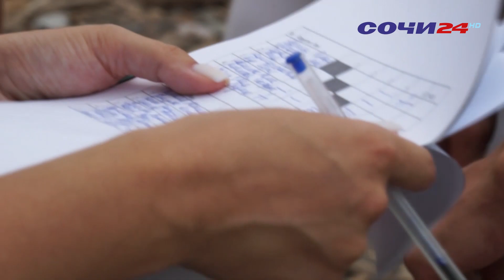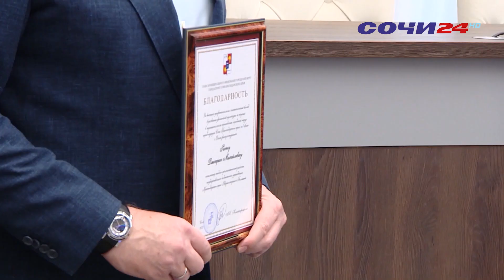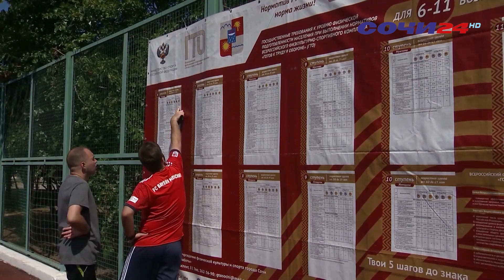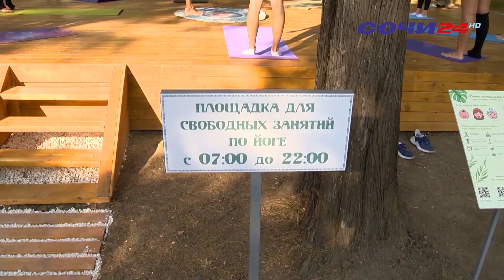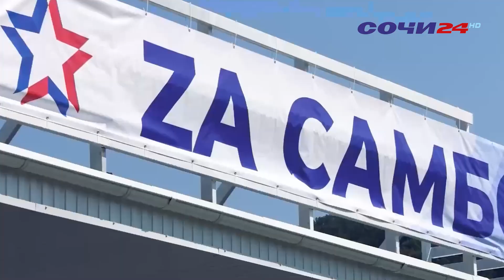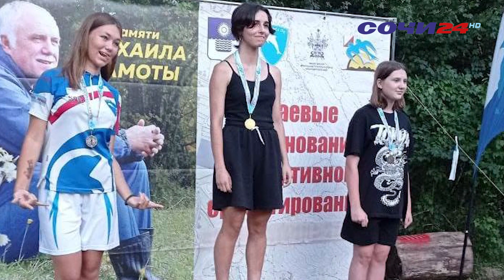Сочи спортивный Выпуск №26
В Сочи отметили День физкультурника. С профессиональным праздником работников и ветеранов отрасли спорта поздравил глава Сочи Алексей Копайгородский.

В концертном зале «Фестивальный» прошел праздничный концерт с участием звезд российской эстрады.  Почетными гостями стали олимпийская чемпионка Елена Веснина, Андрей Марков Вице-президент Союза биатлонистов России и другие знаменитости.

А на пляже «Ривьера» состоялся турнир по пляжному бадминтону. Это и много другое в новом выпуске  «Сочи спортивный»